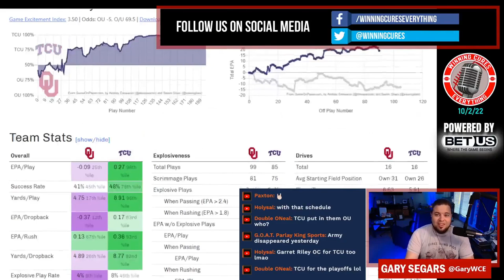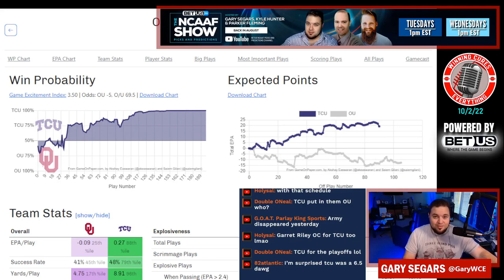TCU vs Oklahoma quick reaction & recap 2022 College Football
Gary gives his quick reaction, breakdown & recap to TCU’s big win vs Oklahoma in Week 5 of the 2022 College Football season.  What do we make of TCU coach Sonny Dykes or Oklahoma coach Brent Venables after this one?  What happened here, what do the stats say, etc?